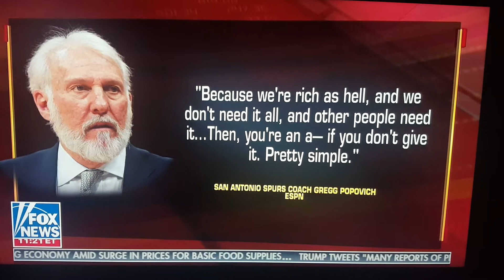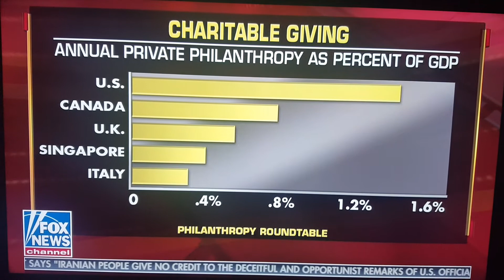Charity Bad, Getting Rich Good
People get rich through great service to others in voluntary exchange. Giving to charity reduces investment , job creation, and contribution to society.